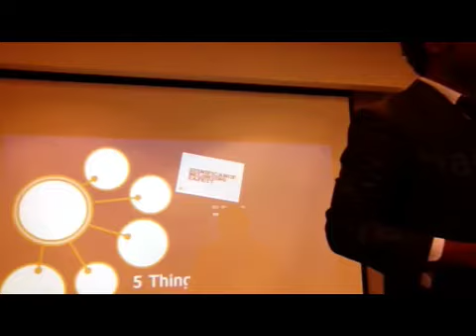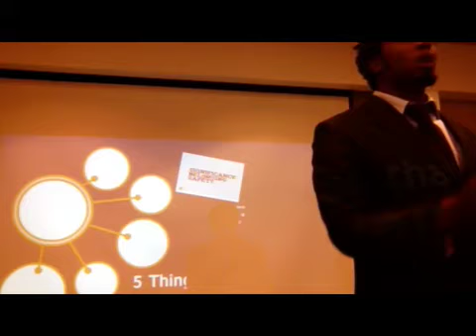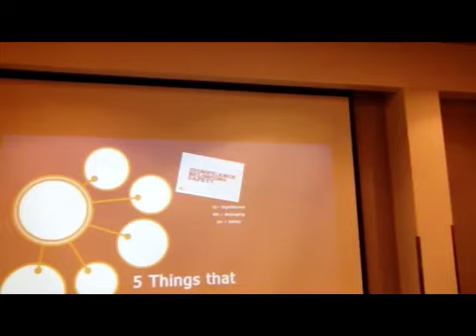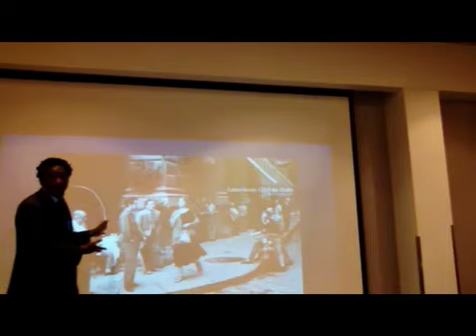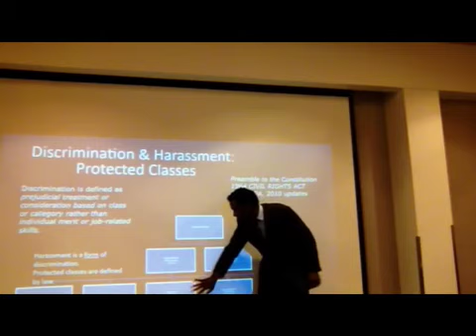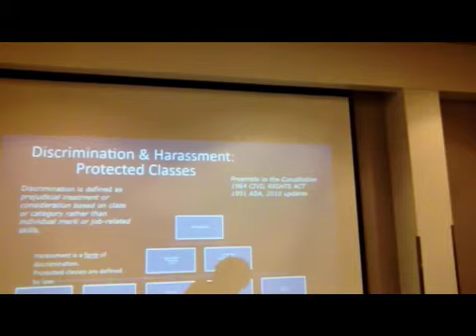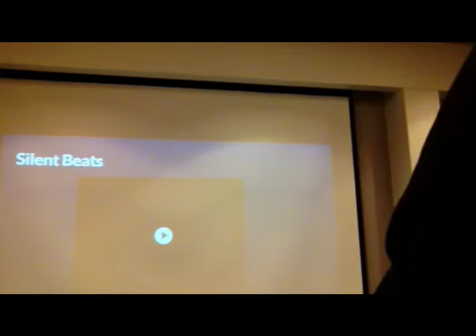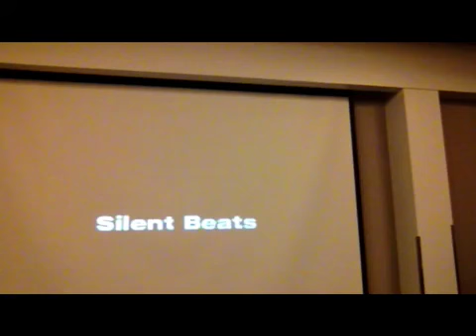Why race is not that important!